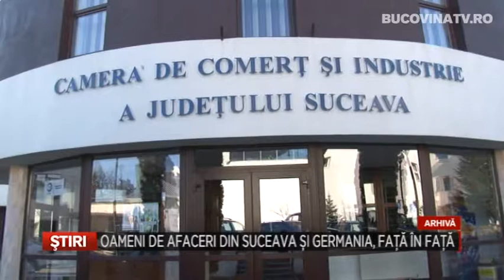Oameni de afaceri din Suceava si Germania, fata in fata